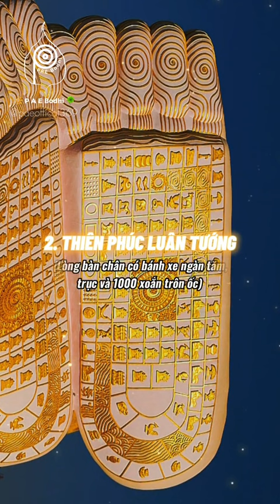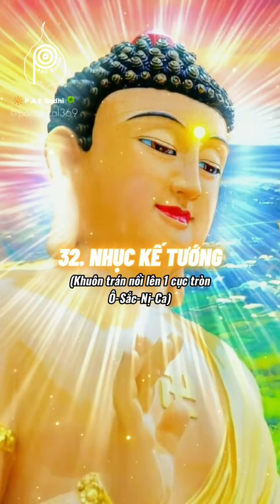32 TƯỚNG TỐT ĐỨC PHẬT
mời các bạn xem video 32 TƯỚNG TỐT ĐỨC PHẬT